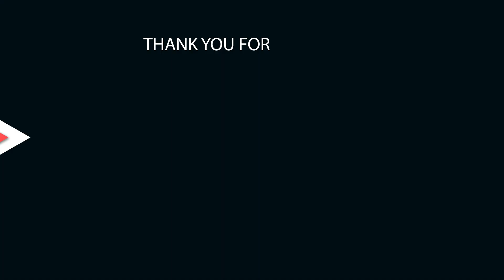Ngobrolin Film Nowhere, Terjebak Sendirian di Tengah Lautan